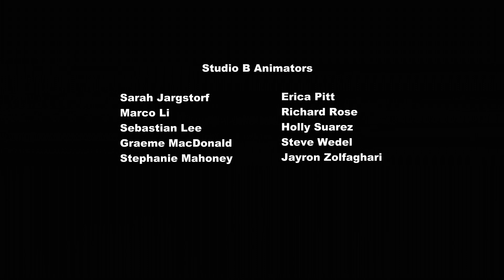My Little Pony Friendship Is Magic 2010 S01E09 Bridle Gossip 1080p WEB DL x265 ImE